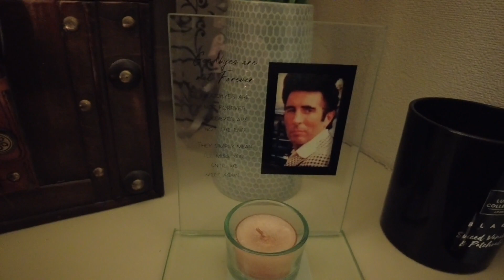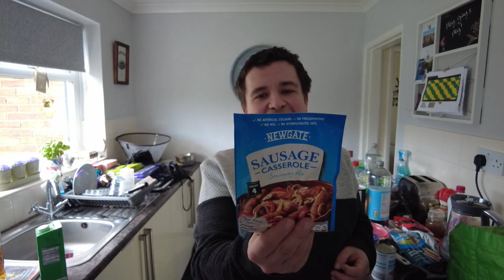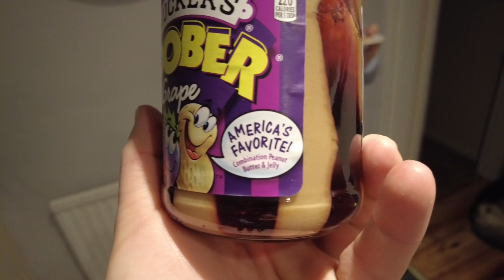Peanut Butter & Aldi Bargains